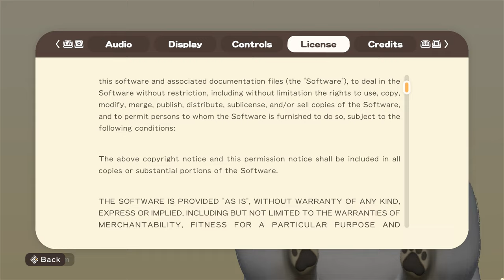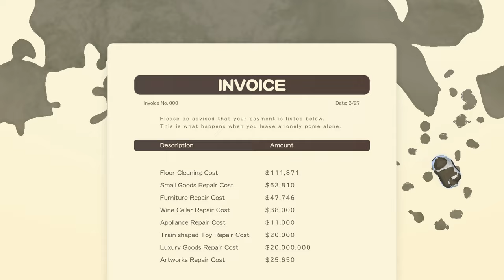Doronko Wanko Playthrough - No commentary